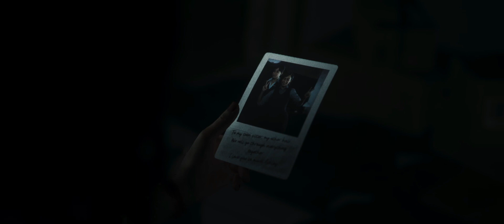Propagation: Paradise Hotel Trailer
Propagation: Paradise Hotel Trailer Release Date 04/05/2023
Adventure Game
Platforms
PC